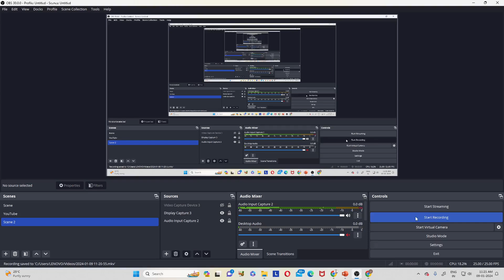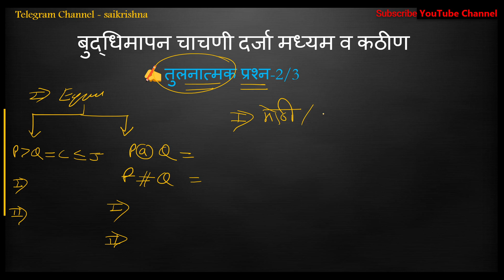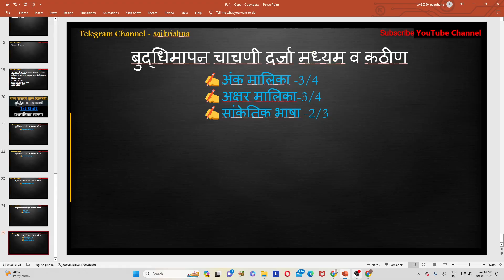राज्य उत्पादन शुल्क (दारूबंदी) || 1st Shift || बुद्धिमापन चाचणी